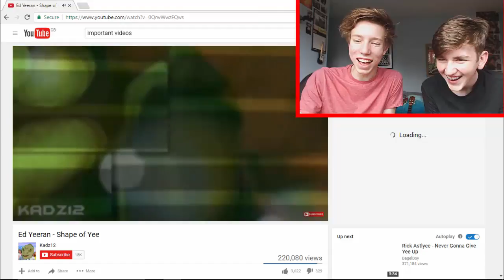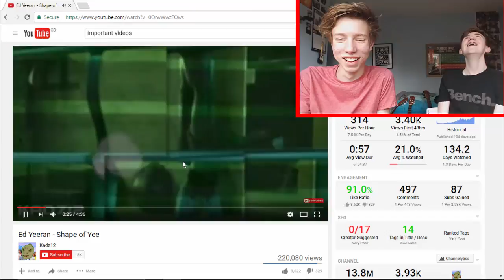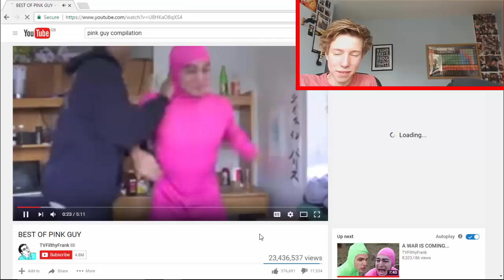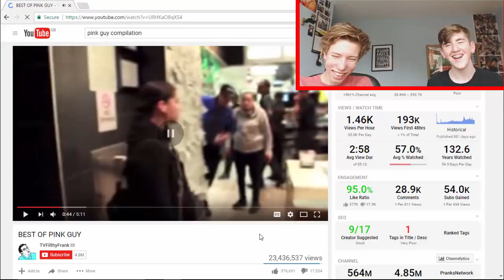TRY NOT TO LAUGH CHALLENGE BUT EVERYTIME YOU LAUGH YOU HAVE TO DO A FIDGET SPINNER TRICK!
Join me and my good excellent friend Matt Blake as we discover amazing new fidget spinner tricks and laugh at not funny videos :)
▼▼▼▼▼▼▼▼▼▼▼▼▼▼▼▼▼▼▼▼▼▼▼▼▼▼▼▼▼▼ Click that "Show more" button m8

Thanks
TUNE IN EVERY FRIDAY FOR EXPLOSIVE CONTENT 💣💣💣💣

Thanks for being an absolute lad!

love,
         TɦɛJCɢǟʍɛʀɨֆȶ